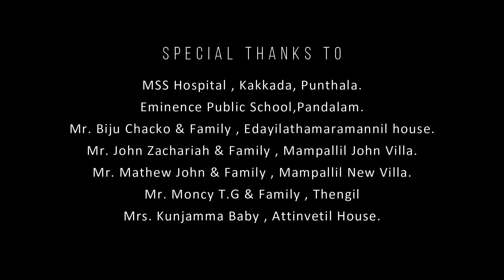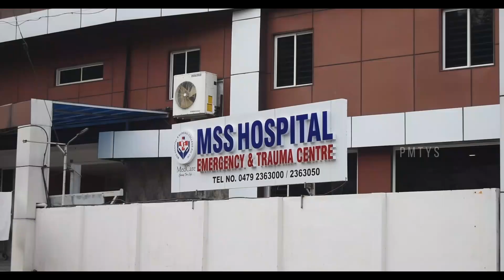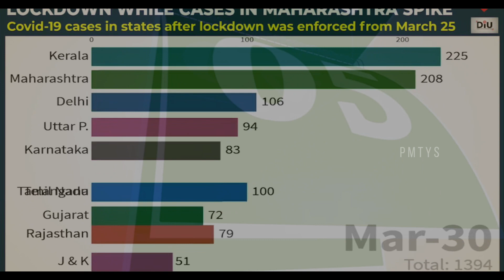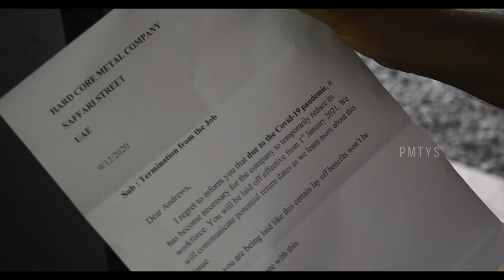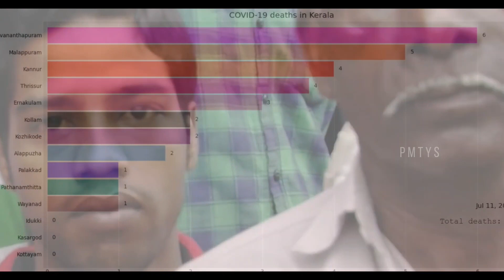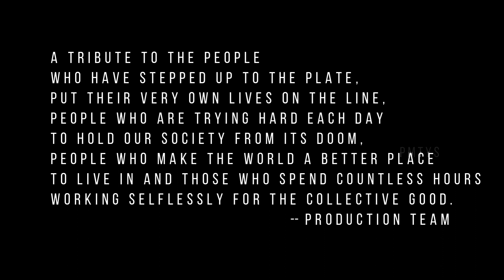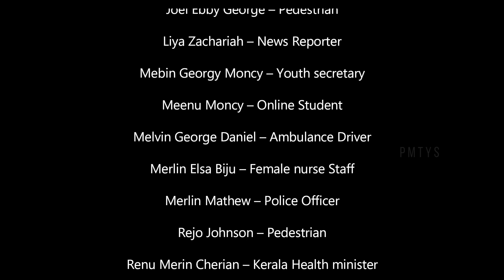RAY OF HOPE | A Tribute to Covid Warriors | PMTYS | Punthala Marthoma Church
An Experimental Short Film by Punthala MTC Yuvajanasakhyam.
A tribute to the people who have stepped up to the plate, put their very own lives on the line, people who are trying hard each day to hold our society from its doom, people who make the world a better place to live in and those who spend countless hours working selflessly for the collective good.
A collective efforts from PMTC Yuvajana Sakhyam Team.

Poem Composed by : Rev. Benny V. Abraham &
Poem Narratted by : Ms. Ardhara Sara Ben
DOP: Jibin Baby James
Editing Team : Jibin | Melroy | Georgie
Music Production : Mithin | John | Akhil | Sibi

Photos & Videos that are added in this video is only for the illustration & information purpose only...!!!